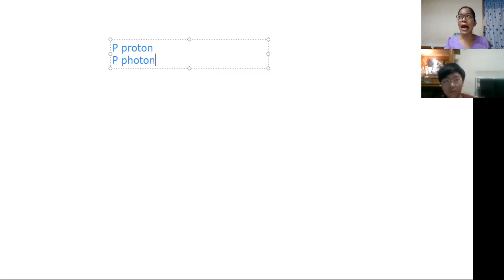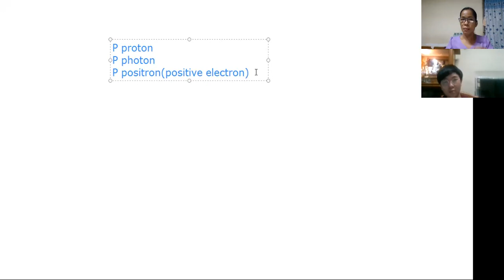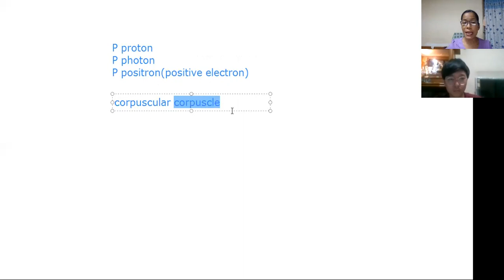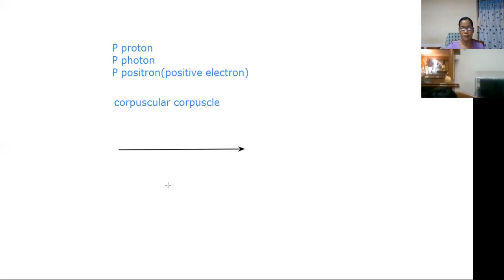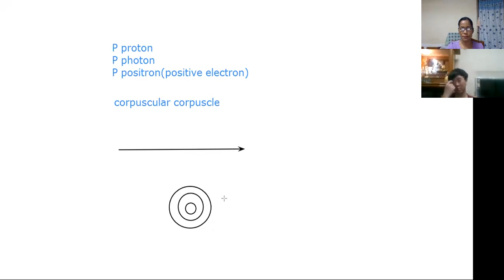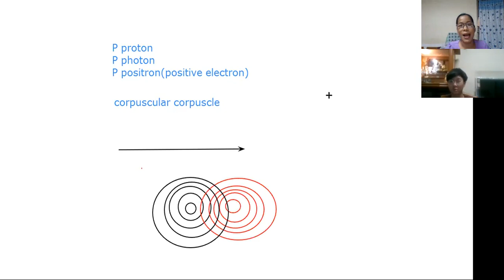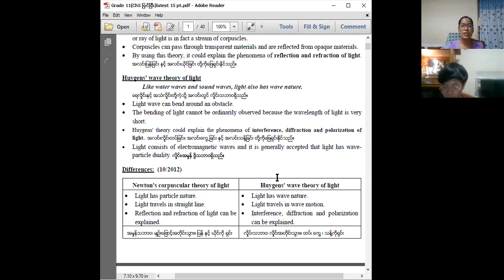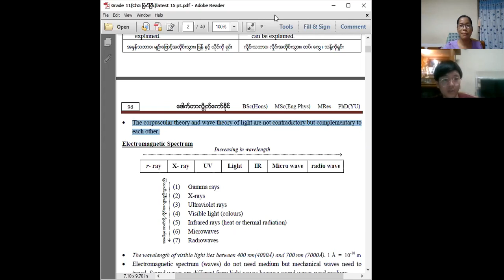Chapter 5 Introduction to Light